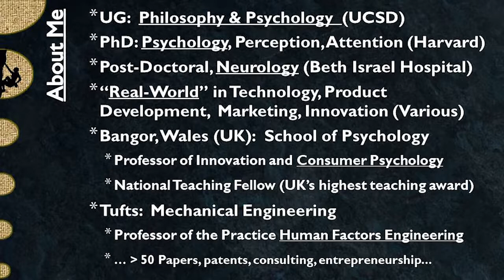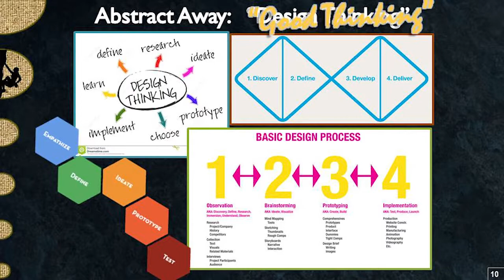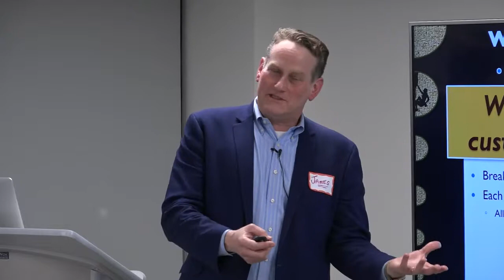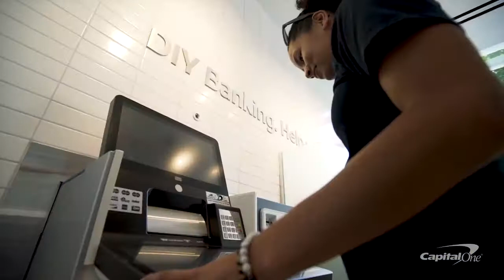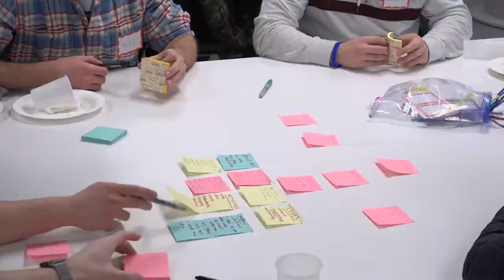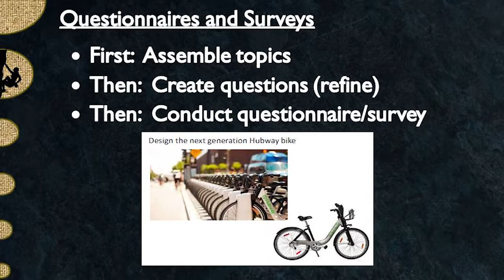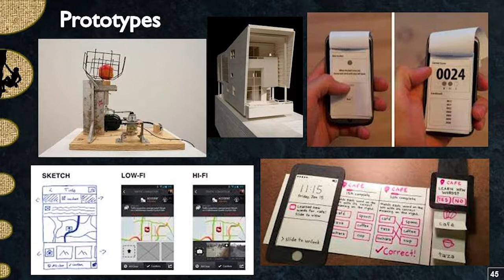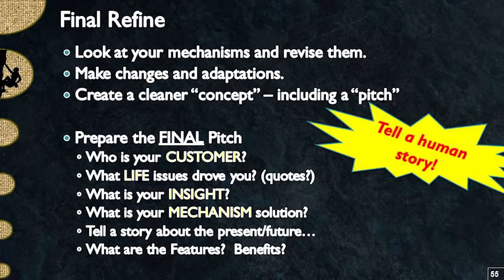Customer Discovery Bootcamp - 02.13.2019